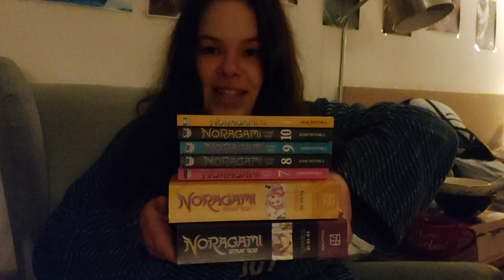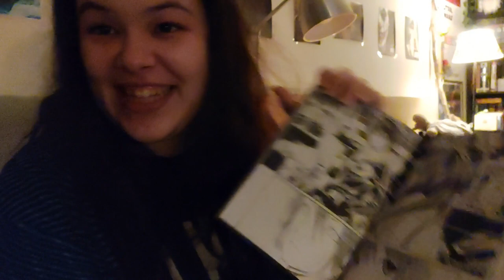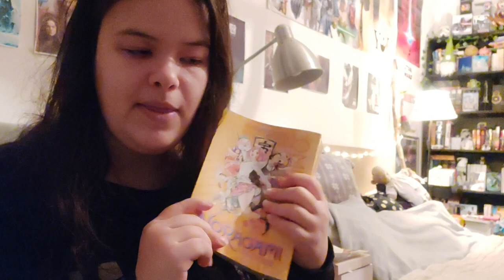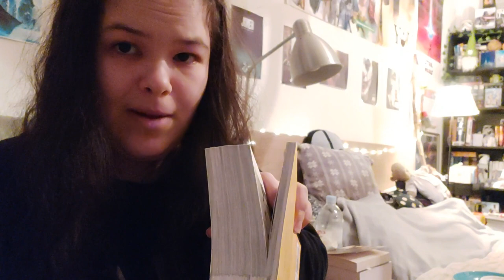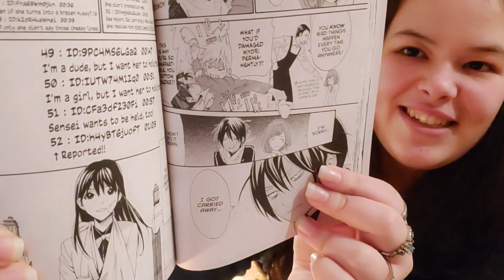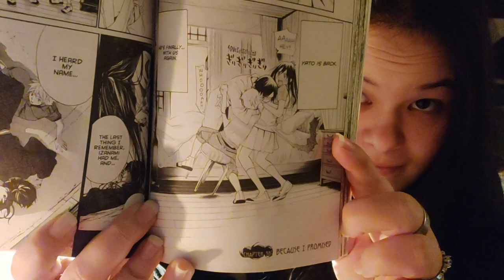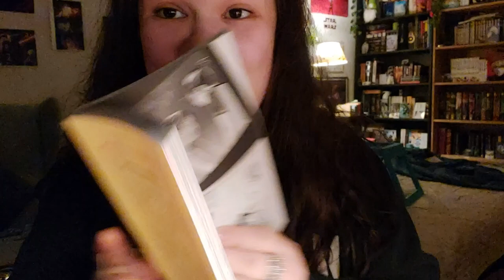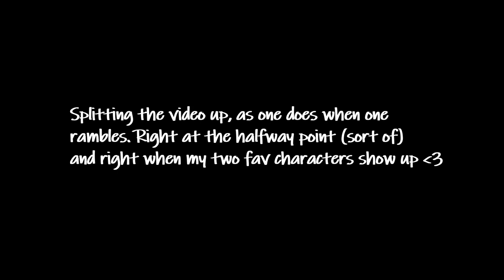•Noragami reading vlog pt I (spoilers)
Part one of two because my rambling cannot be stopped. As this is mostly for me, to document my thoughts, to hell with it.

FAX:
Where do you live?📚  Croatia, aiming for Scotland one day!